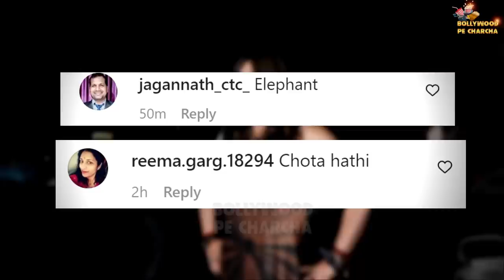Ekta Kapoor Trolled After Spotted In Party At Night